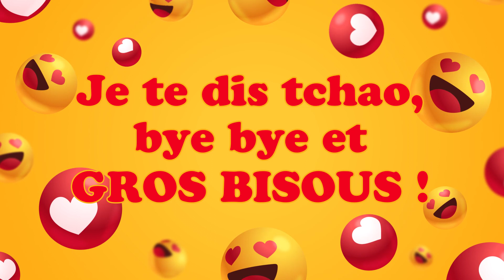Bonne fête Vania ! 27 Décembre - Une journée remplie de bonheur et de cadeaux ! 🎂🎁🎉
Bonne fête Vania ! 27 Décembre 🎉 Préparez-vous à répandre la joie et le bonheur avec nos vidéos personnalisées ! Dans cette collection spéciale, nous vous invitons à célébrer chaque jour de l'année comme une occasion spéciale. Que ce soit pour souhaiter un anniversaire, une bonne fête, ou simplement pour apporter un sourire, nos vidéos 'Bonne fête' sont conçues avec amour pour égayer les cœurs de vos proches.